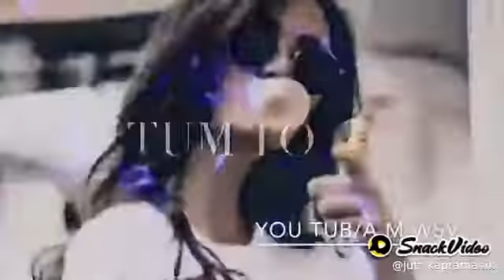tumto dhoke bajhooo whatsapp status mirja nur tich ringtone... mew ringtone